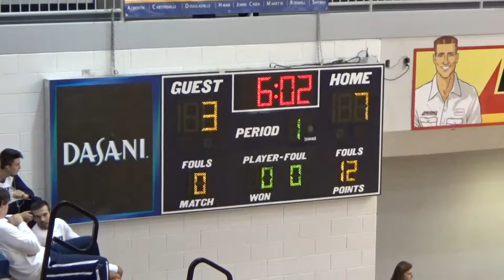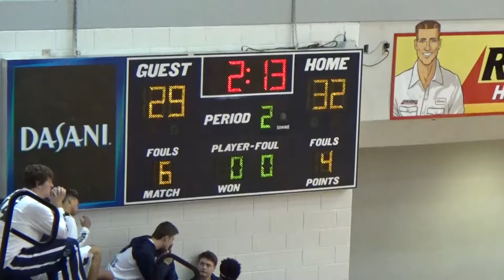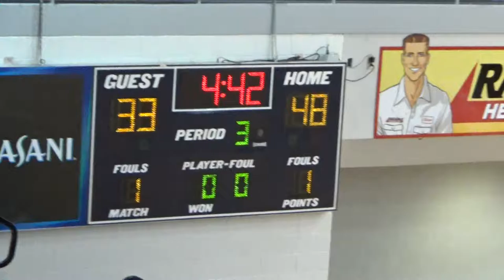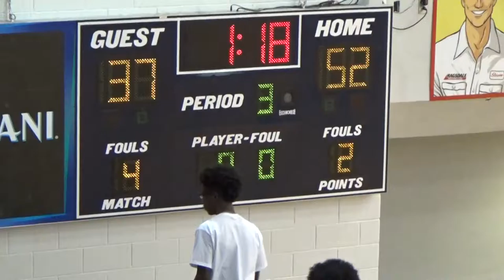Patriots vs Cartersville